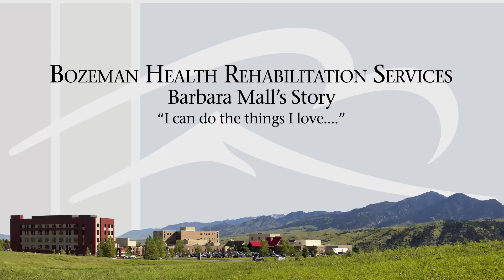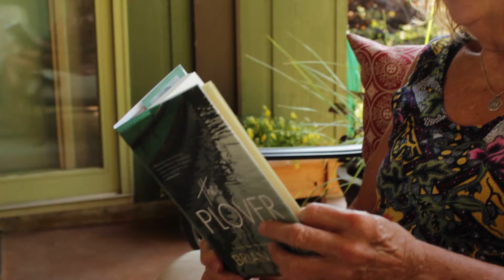Bozeman Health - Barbara Mall's Story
Barbara Mall is recovering from major knee surgery and the great team at Bozeman Health Rehabilitation Services has played a crucial role in getting her back into her active Montana life.